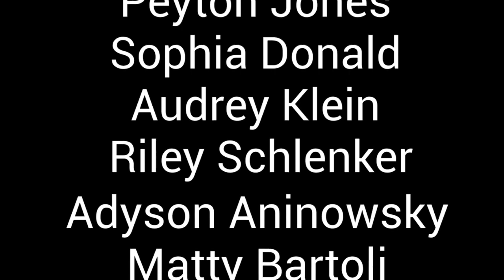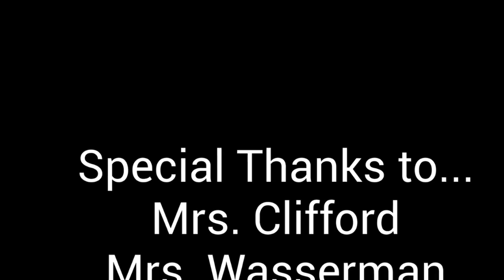Grade 3 Mozart Ensemble Winter Program 11/13/20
The Benjamin School